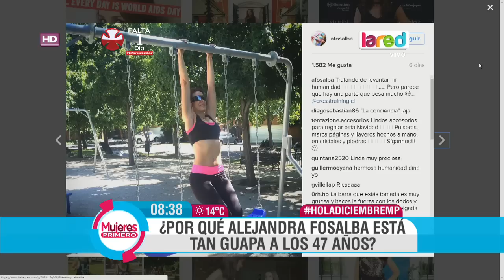El estilo de vida saludable de Alejandra Fosalba a sus 47 años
Es que está guapísima la actriz de TVN. ¿Cómo lo hace? Alejandra Fosalba nos contó que lleva un riguroso estilo de vida, el que incluye una alimentación sana y mucho deporte. Claro, porque para ser bella, hay que ver estrellas.